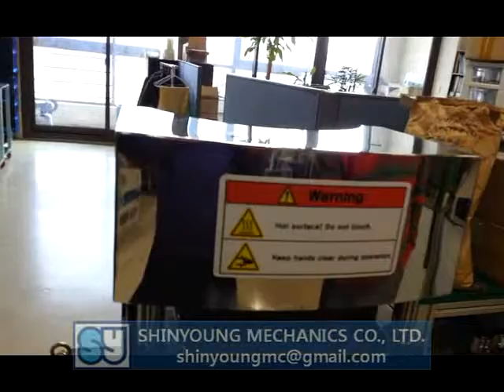אורז מכונה נפץ עוגה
אנחנו ייצור מס '1 של עוגת אורז צצים מכונה בקוריאה
מודל SYP שלנו תוכנן כך שהוא יכול לייצר מוצר בחינם חטיף / שבב / קרקר / עוגה / גלוטן צץ
באמצעות דגנים טבעיים 100%